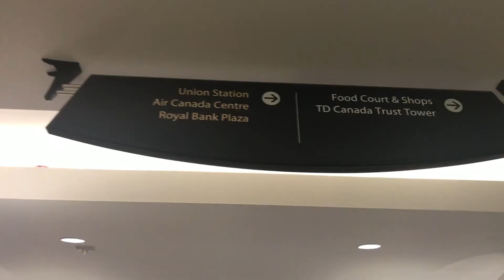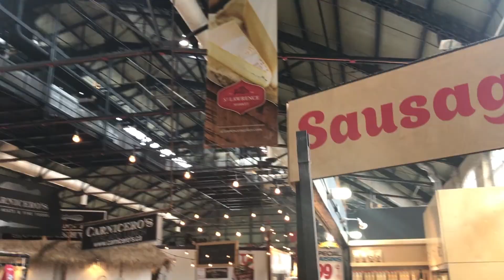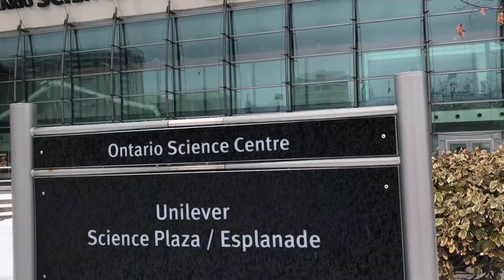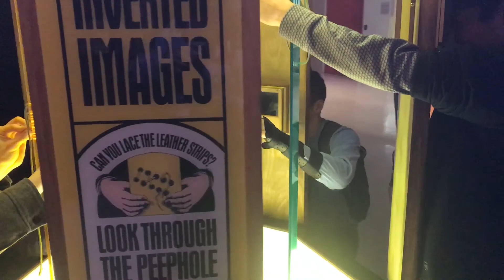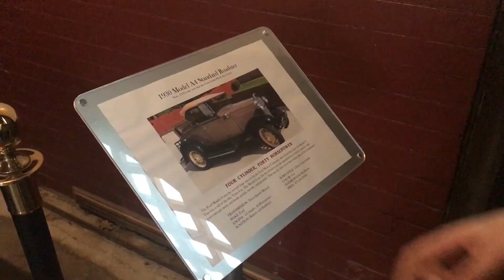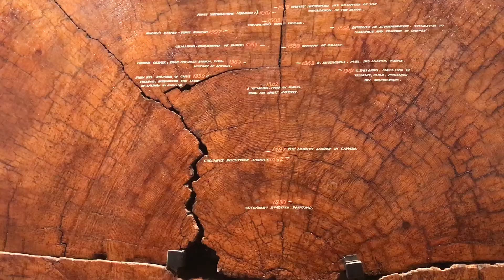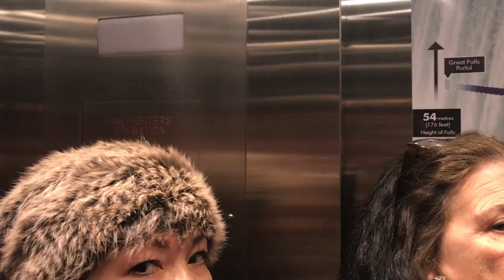Langley Orchestra Toronto 2018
Shot And Edited by: Lee Hou

Soundtrack:
Straight Outta Compton- NWA

Rhyme Book- MC Jin

Dong Saya Dae- BGA

I Am the Best- EOM

West Lake- Saib

Chances- Moose Dawa